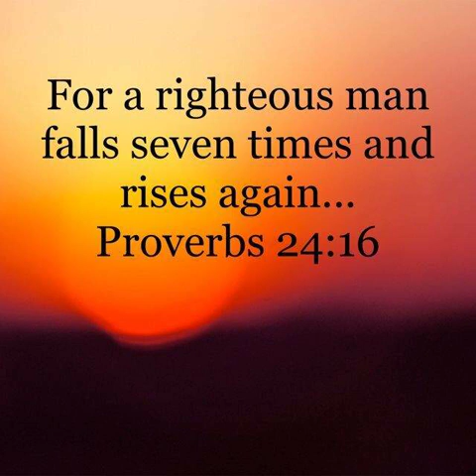JOHN 18:12-27 JESUS ANSWERED HIM, "IF I HAVE SPOKEN EVIL, BEAR WITNESS OF THE EVIL;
This section has been called by some Jesus’ trial and Peter’s Denial. Jesus honors the Father by trusting in Him through every circumstance and Peter fails miserably.  Peter fails because He did not watch and pray as Jesus told him and the disciples to in the garden when Jesus went to pray. Mt 26:41 "Watch and pray, lest you enter into temptation. The spirit indeed is willing, but the flesh is weak." They kept falling asleep and Jesus had already warned Peter that Satan desired to sift him as wheat earlier in Lu 22:31. Then He singles out Peter in Mt 26:40 Then He came to the disciples and found them asleep, and said to Peter, "What? Could you not watch with Me one hour? Peter fails because he thinks he can’t which contradicts 1Co 10:12 Therefore let him who thinks he stands take heed lest he fall. Jesus stands strong because He has prayed and continues to trust the Father.  Peter fails because he is proud, he doesn’t pray for help, and lastly because He did not leave when Jesus told them to leave and let them just take Him. He was somewhere he should have never been. Remember 1Co 10:13 There hath no temptation taken you but such as is common to man: but God is faithful, who will not suffer you to be tempted above that ye are able; but will with the temptation also make a way to escape, that ye may be able to bear it. God will make a way out if you trust Him.

     Mark 8:36 "For what will it profit a man if he gains the whole world, and loses his own soul?
             John 14:6 Jesus said to him, “I am the way, the truth, and the life. No one comes to the Father except through Me. Have you trusted Him as your Savior? He can Save you if You ask Him based on His death, burial, and resurrection for your sins. Believe in Him for forgiveness of your sins today.

          Our mission is to spread the gospel and to go to the least of these with the life-changing message of Jesus Christ; We reach out to those the World has forgotten.
hisloveministries.podbean.com HLMSocial hisloveministries.net His Love Ministries on Itunes Don’t go for all the gusto you can get, go for all the God (Jesus Christ) you can get. The gusto will get you, Jesus can save you.
            The world is trying to solve earthly problems that can only be solved with heavenly solutions